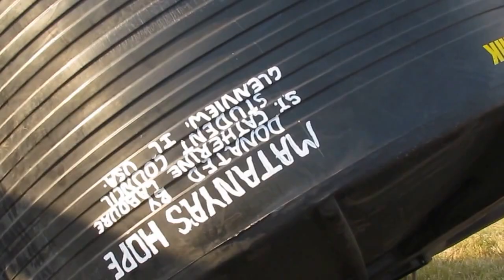RWT FROM STUDENT COUNCIL ST CATHERINE LABOURE TO SWEETWATERS DAY SECONDARY SCHOOL OFFLOADING O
The Rainwater Tank provided by St Catherine Laboure's Student Council is driven into the Sweetwaters Day School compound.  The students and teachers could hardly believe their eyes!
All of life must depend upon water to survive, however, this school depends upon water from a far away, dirty river - which at it's best - only flows during the rainy season.  Because of your donation, the students at Sweetwaters High School will be able to access safe, clean drinking water which they will harvest from the rain and store directly into the 10,000 liter Rainwater Storage Tank you worked so hard to donate to them this year.
Enjoy the videos.  From Matanya's Hope and Sweetwaters Secondary Day School, Thank you Student Council St Catherine Laboure!